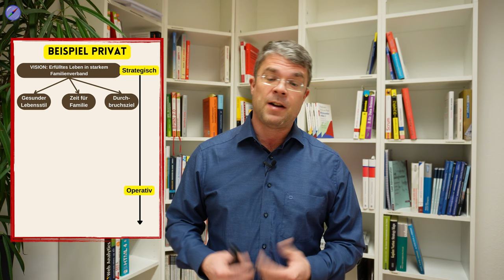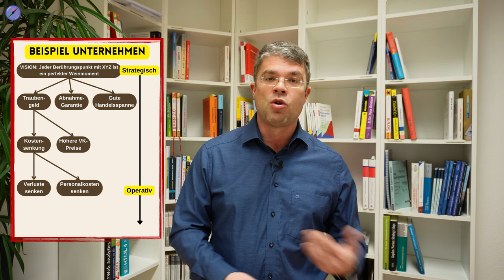🎯 Erfolgreich Ziele setzen und erreichen: Der ultimative Guide 🚀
Entdecken Sie, wie Sie effektiv nicht nur persönliche und berufliche Ziele setzen, sondern die Ziele  erreichen können. Wir tauchen tief in die Kunst und Wissenschaft des Zielsetzens ein und nutzen bewährte Methoden wie Hoshin Kanri und OKR (Objectives and Key Results), um Ihre Träume in erreichbare Realitäten zu verwandeln. 🌟
Von der Zielentfaltung bis zur Erfolgsmessung, dieses Video ist ein Muss für jeden, der sich persönlich oder beruflich weiterentwickeln möchte. Egal, ob Sie ein Startup gründen, Ihre Produktivität steigern möchten oder einfach nur Ihr Leben in eine neue Richtung lenken wollen – hier finden Sie wertvolle Einblicke und praktische Tipps, die Ihnen den Weg ebnen. 🛣️

Was Sie lernen werden:
Die Bedeutung von klaren und erreichbaren Zielen 🎯
Wie Sie Hoshin Kanri und OKR in Ihrem Leben anwenden können 🗺️
Strategien zur Überwindung von Hindernissen auf dem Weg zum Erfolg 🚧
Inspiration durch Erfolgsgeschichten und Fallstudien 🌈
Warum dieses Video?
Einzigartige Einblicke in bewährte Methoden des Zielmanagements 📚
Praktische Tipps, die sofort umsetzbar sind 💡
Motivation und Inspiration, um Ihre Ziele zu erreichen 💪

Unternehmer, Führungskräfte und Manager 🏢
Personen, die ihre Produktivität und Effektivität steigern möchten 💼
Jeder, der große Ziele hat und nach Wegen sucht, diese zu erreichen 🌍
🔥 Verpassen Sie nicht die Chance, Ihr Potenzial voll auszuschöpfen.

🚩 ▬ Inhaltsübersicht ▬▬▬▬▬▬▬▬▬▬▬▬ 🚩
00:00 Start
00:53 Kommt Ihnen das bekannt vor?
01:49 Zwei typische Probleme
02:35 Beispiel eines Unternehmens
03:55 Beispiel aus dem Privatleben
04:27 Videotipp Vision erstellen
04:41 Durchbruchsziele als zentrale Bausteine
05:46 Strategie finden und festlegen
07:22 Maßnahmen und Projekte für die Sub-Ziele
09:34 Lösung für Problem Nr. 2
10:14 Videotipp Shopfloor-Tafeln zur Visualisierung
11:28 Videotipp Morgenmeeting
13:12 Bonustipp Nr. 1
15:16 Bonustipp Nr. 2